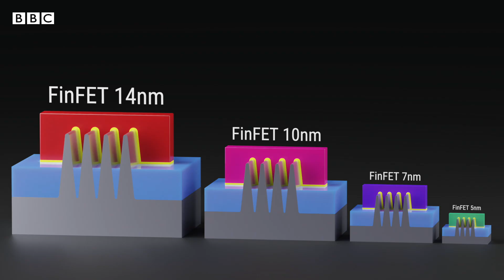চীন ও যুক্তরাষ্ট্রের মধ্যে কম্পিউটার চিপ নিয়ে যে কারণে যুদ্ধ | BBC Bangla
বিশ্বের সবচেয়ে বড় দুই অর্থনীতি যুক্তরাষ্ট্র আর চীন গত কয়েক বছর ধরে গুরুত্বপূর্ণ একটি প্রযুক্তির বাজার নিয়ন্ত্রণ নিতে অদৃশ্য যুদ্ধ চালিয়ে যাচ্ছে।

আর এই যুদ্ধ চলছে সেমিকন্ডাকটর ডিভাইস বা কম্পিউটার চিপের বাজারের নিয়ন্ত্রণ নিয়ে।

সুপারকম্পিউটিং ও আর্টিফিসিয়াল ইন্টেলিজেন্সে ব্যবহার হওয়া কম্পিউটার চিপ যেন চীনের প্রতিষ্ঠানের কাছে রপ্তানি না করা হয় – সে লক্ষ্যে আমেরিকান প্রতিষ্ঠানগুলোর ওপর গত বছর নিষেধাজ্ঞা দেয় যুক্তরাষ্ট্র।

পাশাপাশি বিশ্বের যে কোনো দেশের প্রতিষ্ঠান যারা আমেরিকান যন্ত্রপাতি বা সফটওয়্যার ব্যবহার করে, তারাও চীনা কোনো প্রতিষ্ঠানের কাছে মাইক্রোচিপ বিক্রি করতে পারবে না বলে নিষেধাজ্ঞা দেয়া হয়।

চীন যেন সামরিক কার্যক্রমে এসব প্রযুক্তি ব্যবহার করতে না পারে, সে লক্ষ্যে এই নিষেধাজ্ঞা দেয় ওয়াশিংটন।

সেই ধারাবাহিকতায় এ বছরের শুরুতে নেদারল্যান্ডস ও সম্প্রতি জাপানও কম্পিউটার চিপ তৈরিতে প্রয়োজনীয় কিছু কাঁচামাল চীনে রপ্তানি করবে না বলে সিদ্ধান্ত জানিয়েছে।

চীন বিশ্বের শীর্ষ সেমিকন্ডাকটর উৎপাদনকারী দেশগুলোর একটি হলেও দ্রুতগতির প্রসেসর, চিপ বা মেমোরি স্টোরেজ ডিভাইস তৈরি করার মত আধুনিক প্রযুক্তি তাদের কাছে নেই।